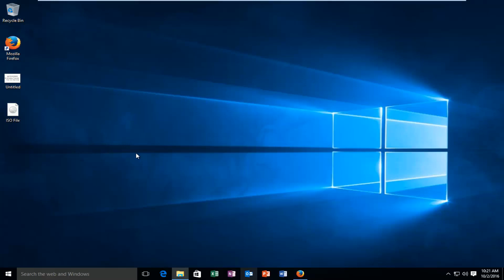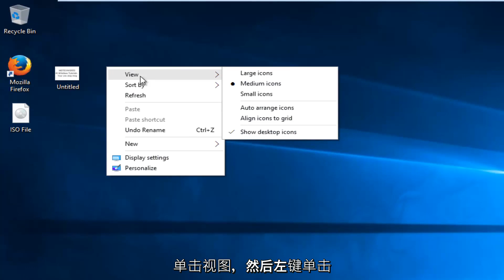Windows 10/11桌面图标怎么随意摆放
本教程将向您展示如何在 Windows 10 或 Windows 11 中打开或关闭将桌面图标与网格对齐。